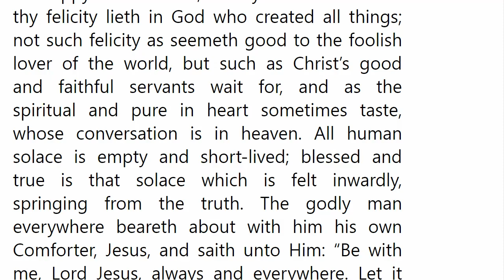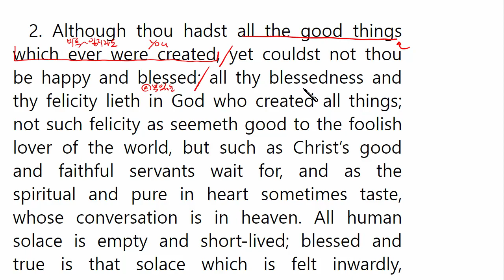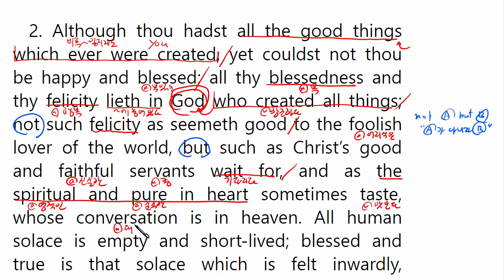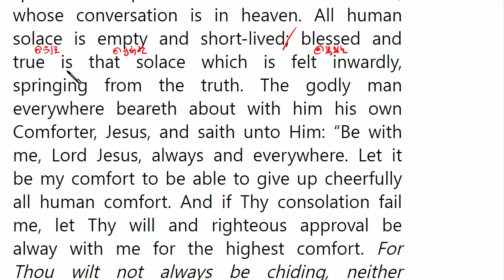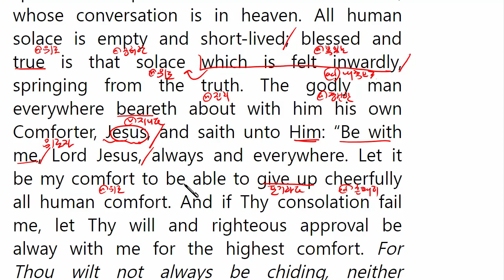"그리스도를 본받아(The Imitation Of Christ)" 영문강독 제3부 제16장 2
묵상할 내용

2. Although thou hadst all the good things which ever were created, yet couldst not thou be happy and blessed; all thy blessedness and thy felicity lieth in God who created all things; not such felicity as seemeth good to the foolish lover of the world, but such as Christ’s good and faithful servants wait for, and as the spiritual and pure in heart sometimes taste, whose conversation is in heaven. All human solace is empty and short-lived; blessed and true is that solace which is felt inwardly, springing from the truth. The godly man everywhere beareth about with him his own Comforter, Jesus, and saith unto Him: “Be with me, Lord Jesus, always and everywhere. Let it be my comfort to be able to give up cheerfully all human comfort. And if Thy consolation fail me, let Thy will and righteous approval be alway with me for the highest comfort. For Thou wilt not always be chiding, neither keepest Thou Thine anger for ever.”